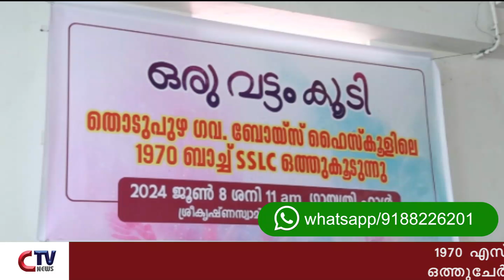തൊടുപുഴ ഗവൺമെൻറ് ഹൈസ്കൂളിലെ 1970 എസ്എസ്എൽസി ബാച്ചിലെ വിദ്യാർത്ഥികൾ ഒത്തുചേർന്നു.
തൊടുപുഴ ഗവൺമെൻറ് ഹൈസ്കൂളിലെ 1970 എസ്എസ്എൽസി ബാച്ചിലെ വിദ്യാർത്ഥികൾ ഒത്തുചേർന്നു.പഴയ കൗമാരക്കാർ സപ്തതി നിറവിൽ ഒത്തുചേരുമ്പോൾ ഗുരുവന്ദനം ഏറ്റുവാങ്ങാൻ ആ കാലത്തെ അധ്യാപകരും എത്തി.തൊടുപുഴ ഗായത്രി ഓഡിറ്റോറിയത്തിലാണ് പൂർവ്വ വിദ്യാർത്ഥി കൂട്ടായ്മ നടന്നത്